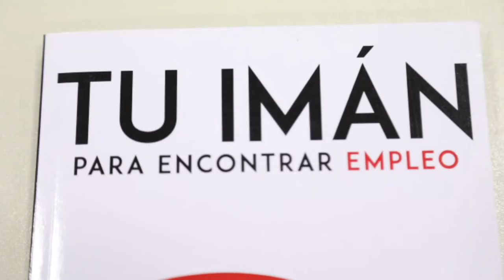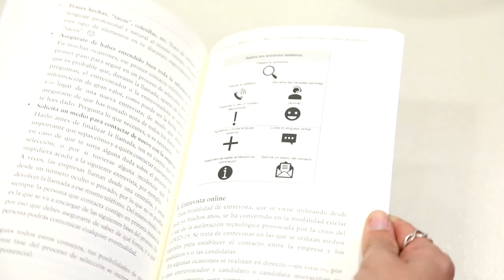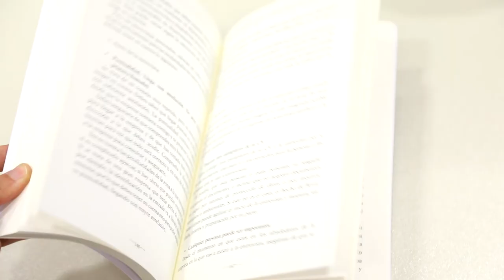Cómo alcanzar tus objetivos profesionales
Conocer cómo preparar una candidatura para llevarla al máximo nivel, descubrir los secretos mejor guardados de los procesos de selección, la importancia de las competencias... de todo esto hablamos en la Universidad CEU Cardenal Herrera durante la presentación del libro “Tu Imán para encontrar empleo”. Formación, competencias, vocación, talento, pasión… fueron las palabras más repetidas en este encuentro de expertos.